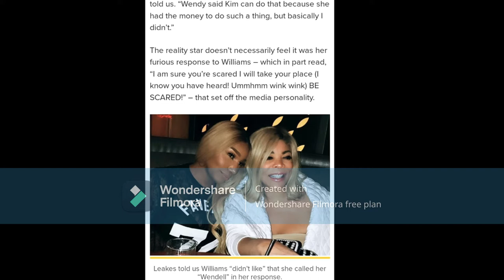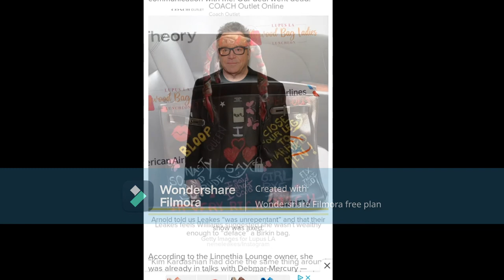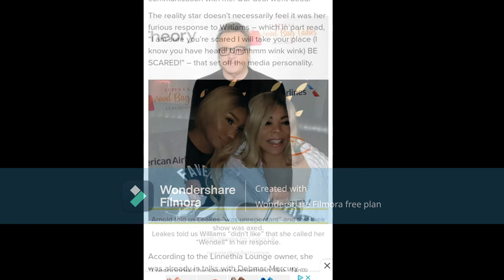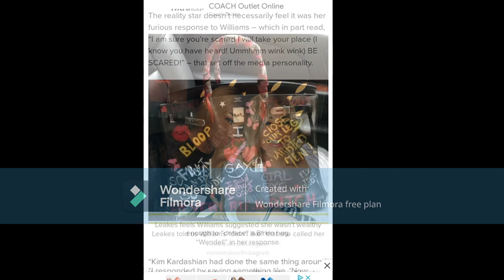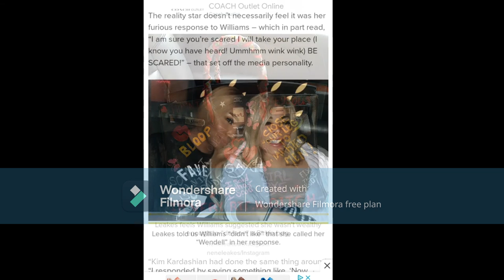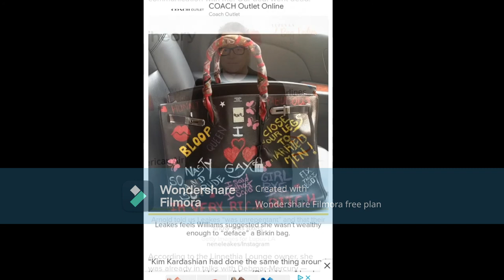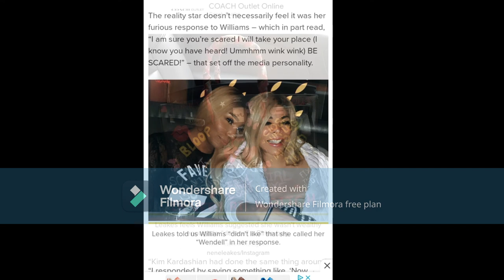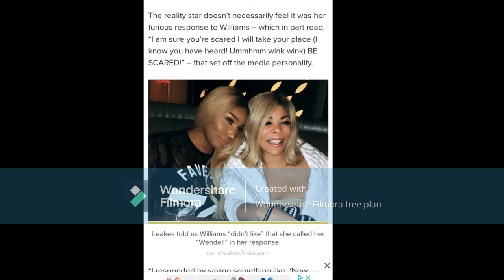NeNe Leakes Would You Have The People Believe Your TV Show Deal Got Fumbled Because Of A Birkin Bag?